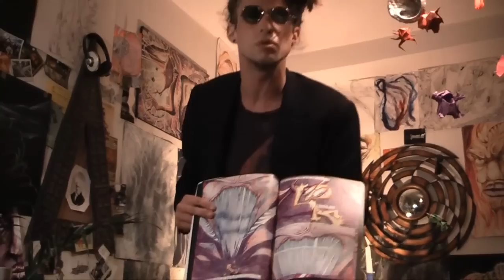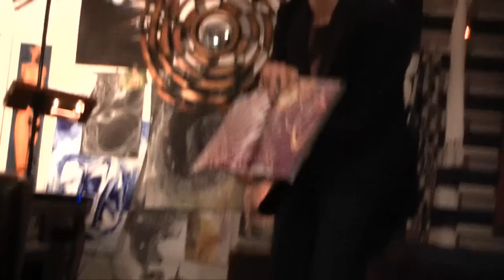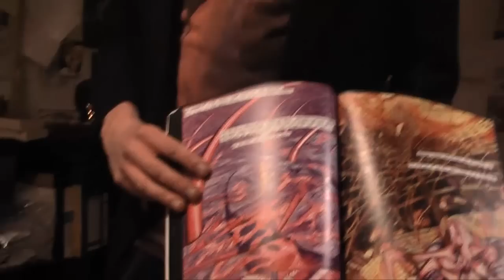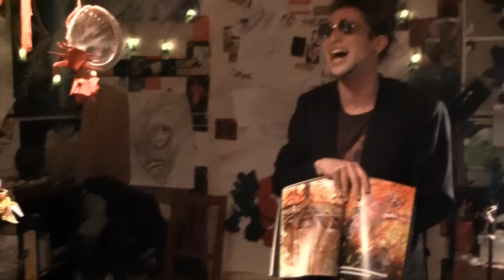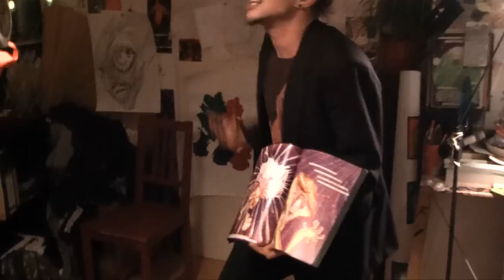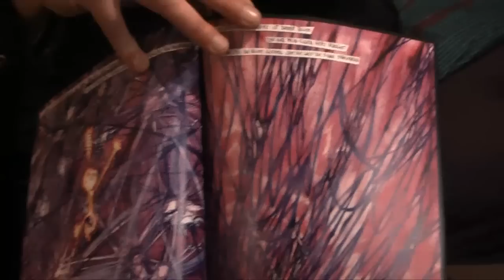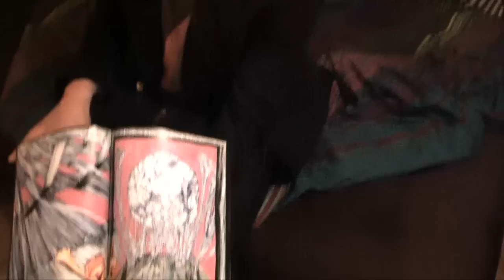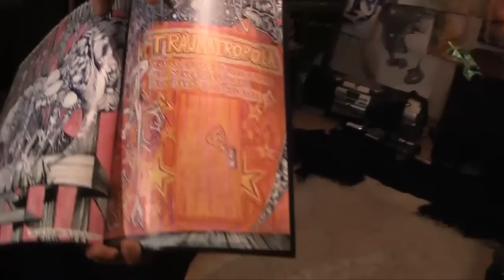FAUST³ @ home (Teil 2 von 3)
FAUST³ direkt aus meinem Zimmer. Checkt auch